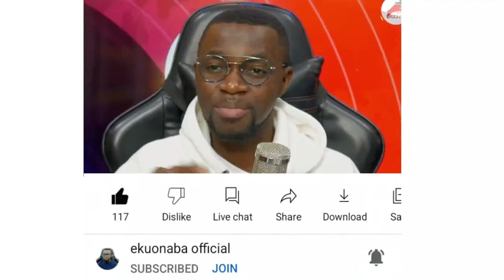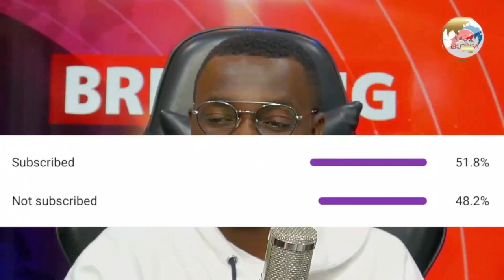so called pastors in Africa! know the differences ooh hmm